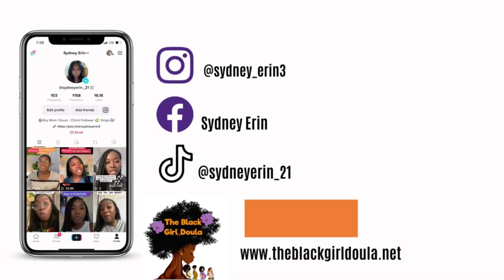Happy Mother's Day | Shut up & Shut Out - Sydney Brown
Happy Mother's Day to all the mamas! In today's episode I speak about the power of the tongue and how the enemy wants to keep you silent. Choose to speak life anyway; even when it makes no sense!
 James 4:7
 Psalms 141:3